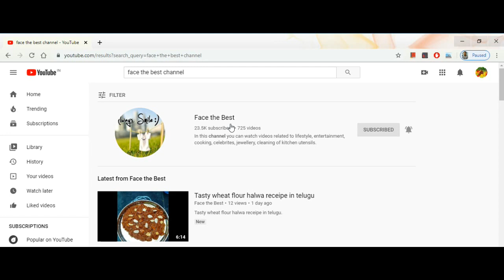ఎండా కాలంలో చలవచేసే పాతకాలం వంట పెసరపప్పు పులుసు / summer special moongdal rasam